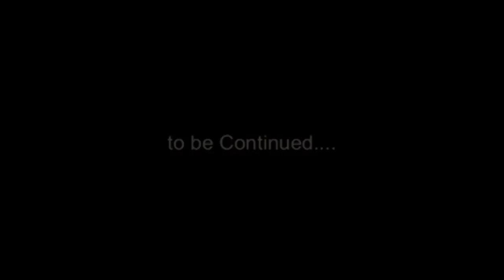SERIFOS - ΣΕΡΙΦΟΣ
Serifos Island Greece Slide Show - Σέριφος